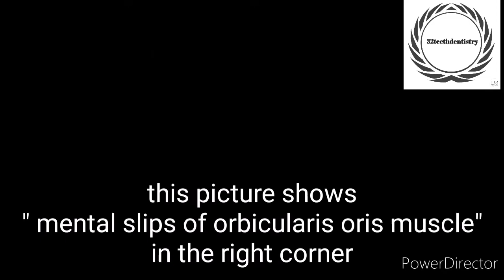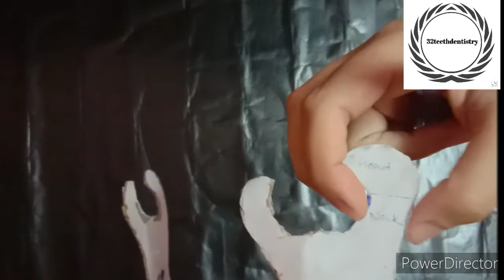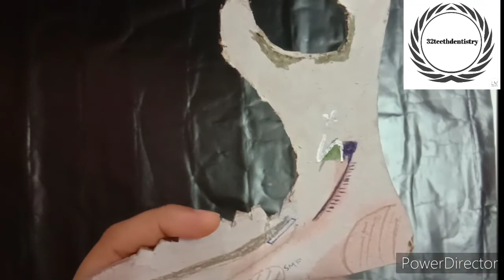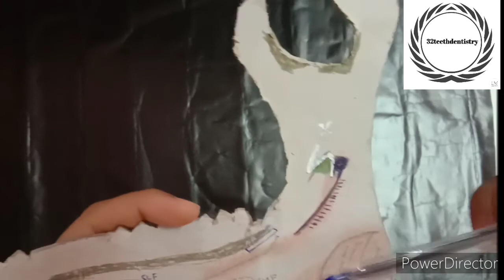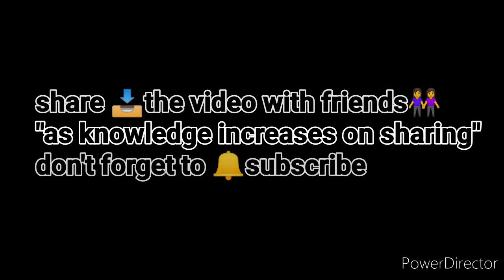ANATOMY OF MANDIBLE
HI GUY'S WELCOME TO
"32TEETHDENTISTRY"
This video is about anatomy of mandible
Anatomical landmark of mandible.
Ligament attachment of mandible.
Artery,vein,nerve gland it's relation with mandible.
Muscle attachment of mandible

Video editing done by- POWER DIRECTOR
Music used in video is from youtube library

DO FOLLOW 32TEETHDENTISTRY

TO 32TEETHDENTISTRY CHANNEL
IF U LIKED THE VIDEO DO LET ME KNOW
IN THE COMMENT BOX💬 SECTION

DR.Z 🤘😎